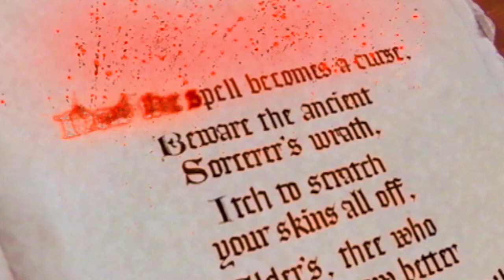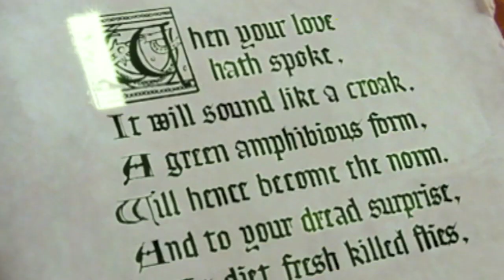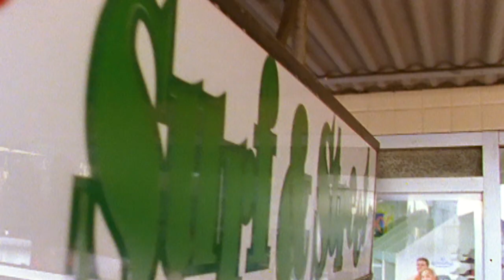The Big Rock | Round the Twist - Season 3 Episode 13 (HD)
When Gribbs gets his hands on The Viking Book of Love and reads the final poem, he unleashes a curse which turns Fay into a frog, and transports all the adults back into the 8th century.

When the Twist kids – Pete, Linda and Bronson – and their Dad leave the city for a quiet life in the coastal town of Port Niranda, they get more than they bargained for. The lighthouse the Twists have moved into is haunted, and Port Niranda is a town where the weird and unexpected regularly occurs.
Ghosts, vikings, magical underpants, runaway shadows…Round The Twist is an offbeat comedy series that will enchant the entire family.

Starring:
Dad - Richard Moir
Pete - Ben Thomas
Linda - Joelene Crnogorac
Bronson - Jeffrey Walker
Mr Gribble - Mark Mitchell
Matron Gribble - Jan Friedl
Gribble Jnr - Richard Young
Rabbit - Drew Campbell
Tiger Gleeson - Nick Mitchell
Nell - Bunney Brooke
Fiona - Zeta Briggs
Miss James - Robyn Gibbes
Mr Snapper - Esben Storm